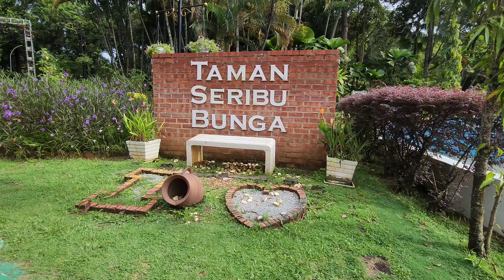Kita ke Taman Seribu Bunga, Ayer Keroh, Melaka (15 Nov 2022)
simpan sini buat kenangan masa depan